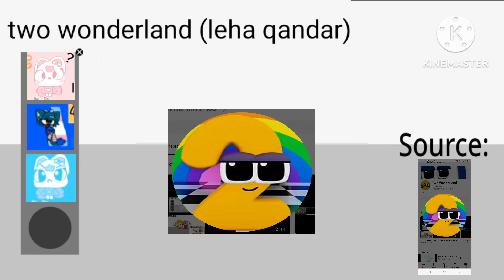something went wrong island | two wonderland (leha qandar)